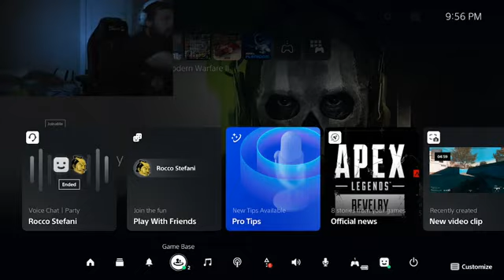Only a thick plume of smoke remained there